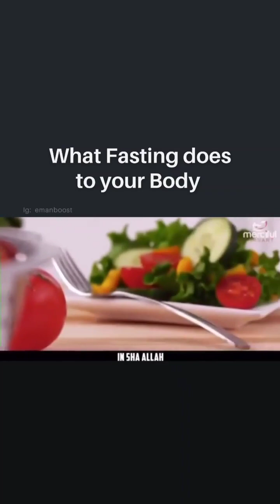Ramadan islam muslim pray islamicreels muslimscholar islamicreminders alhamdulillah fast